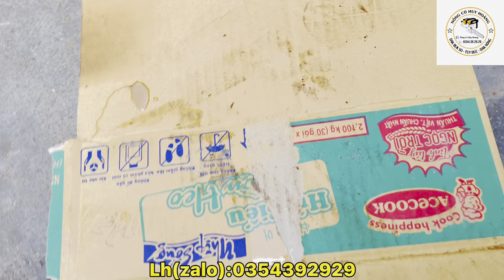Lô Cưa Xích Bãi | Stihl, Husqvarna, Komatsu, Echo,...| 0354392929